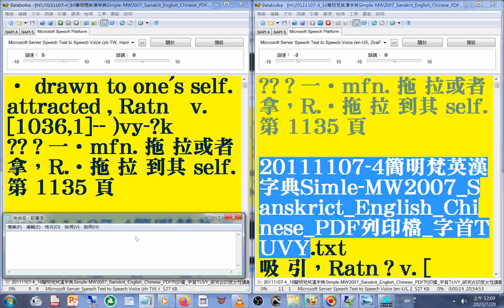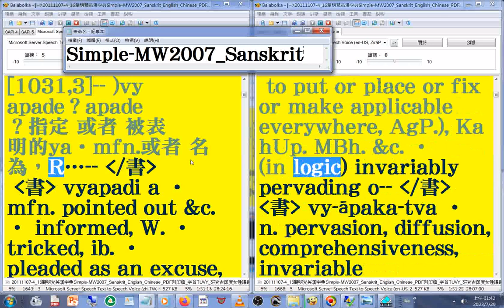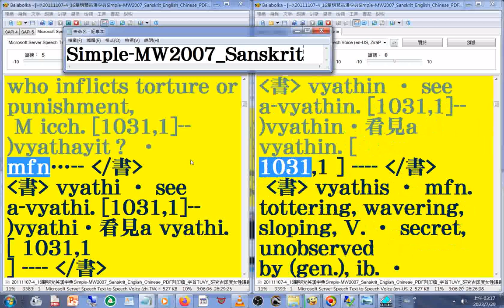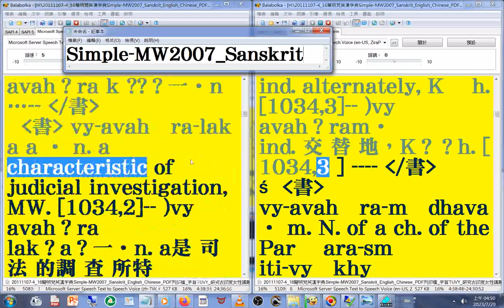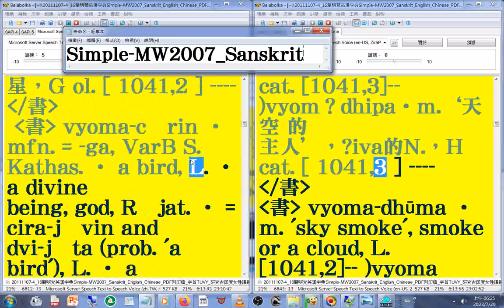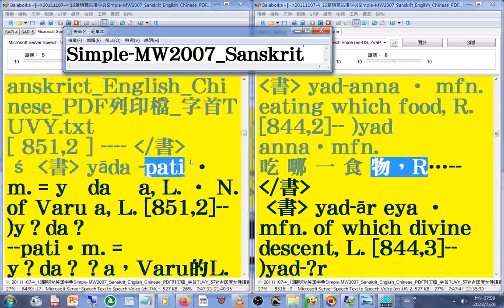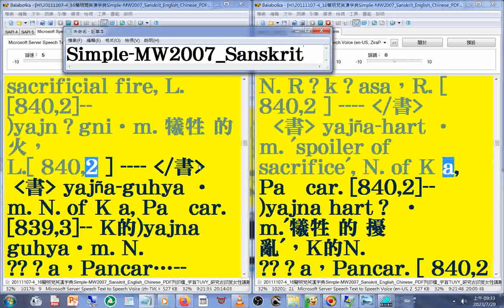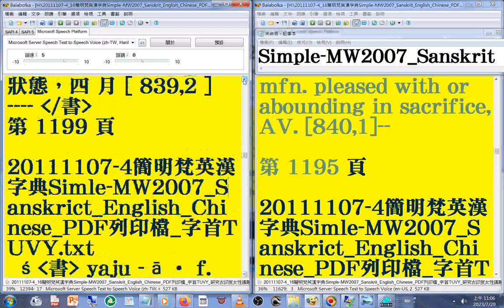有聲書 158#美語發音 (轉寫字的符號字朗讀時會消失)20111107-4簡明梵英漢字典)朗讀p.1135...1195字首TUVY(vy...yaj)Simple-MW2007_Sanskrit